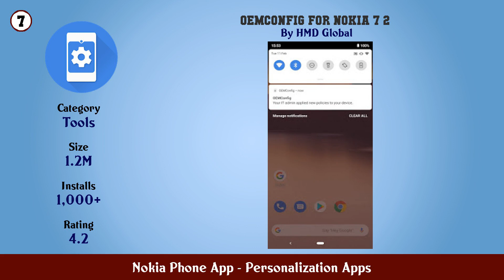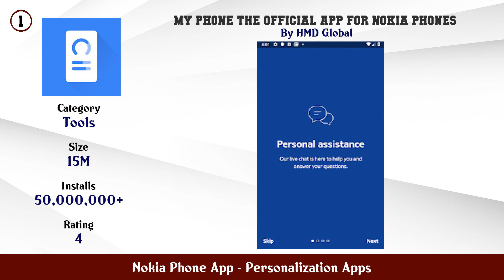Top 10 Nokia Phone App Android Apps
In this video we have listed Top nokia phone app Android Apps. This video is for information and reference purpose only.